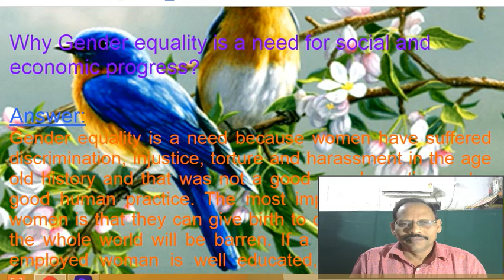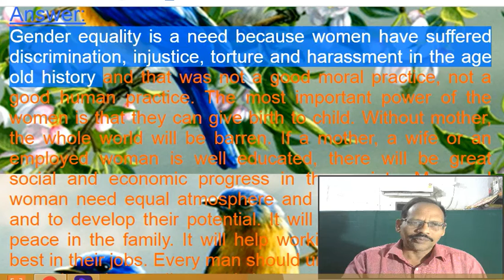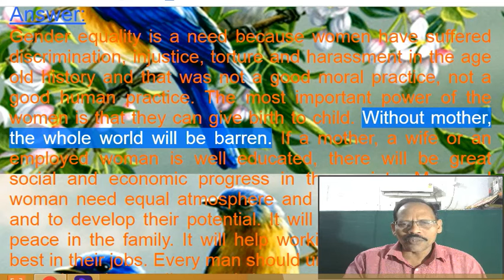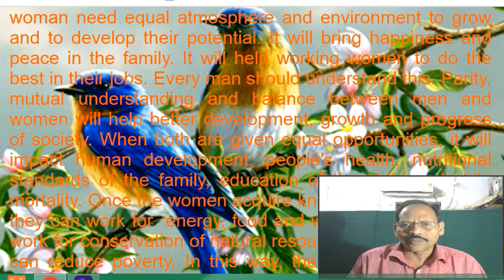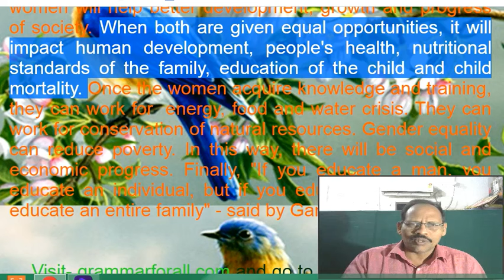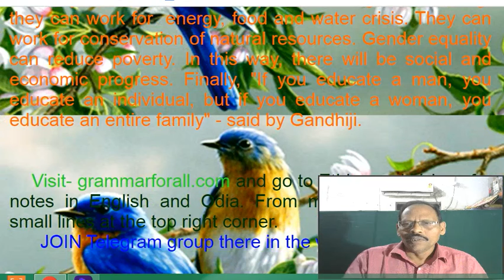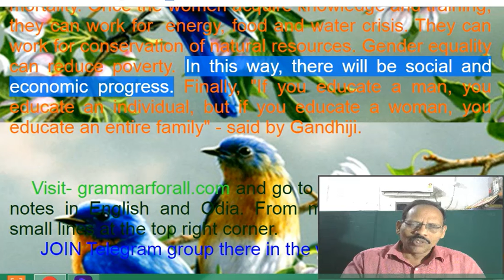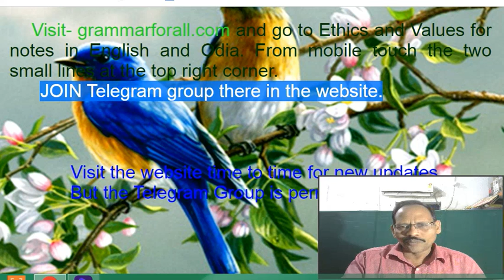Why gender equality essential, why gender equality is a need- Ethics and Values +3 students Odisha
Gender equality is a need because women have suffered discrimination, injustice, torture and harassment in the age old history and that was not a good moral practice, not a good human practice. The most important power of the women is that they can give birth to child. Without mother, the whole world will be barren. If a mother, a wife or an employed woman is well educated, there will be great social and economic progress in the society.